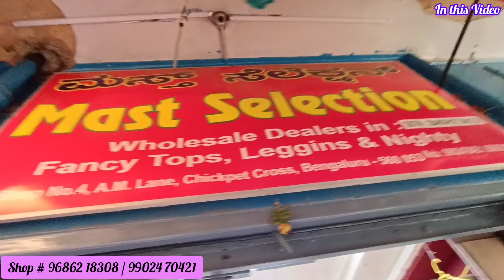Botique Style Kurti 3 Pc Sets @ Wholesale Price | Single Piece courier available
Mast Selection
#6/1, Shop # 4, A M lane,
Chickpet Cross, Bangalore - 560053